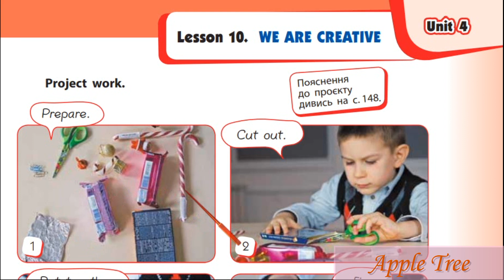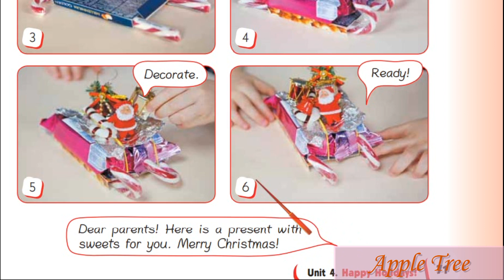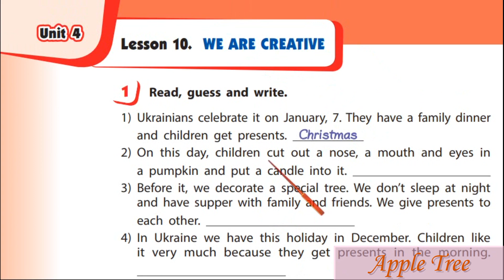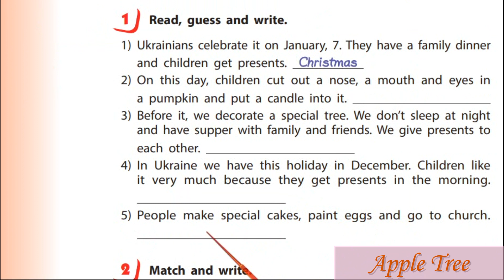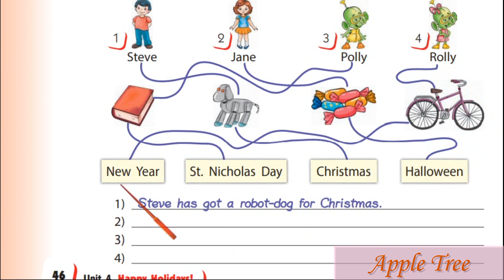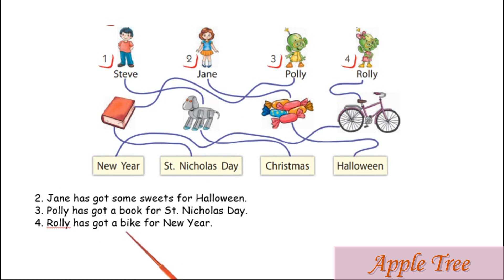Start Up 3 НУШ Тема 4 Happy Holidays Урок 10 We Are Creative с. 71 & Workbook✔Відеоурок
👥Для співпраці та інших комерційних пропозицій:
🌸Skype: ilonka_t12😊🌳